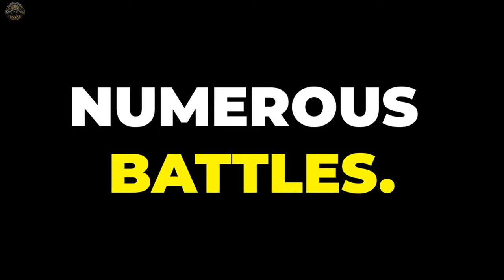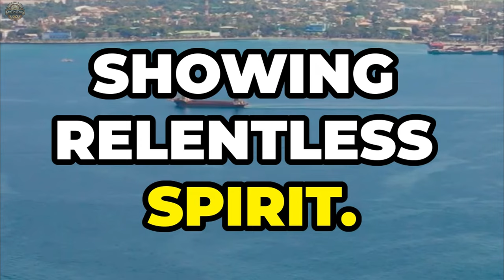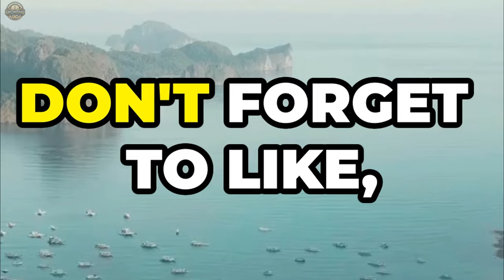Emilio Aguinaldo, first President of the Philippines, is a figure of both reverence and controversy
Join us on an immersive journey as we trace the footsteps of Emilio Aguinaldo, the first President of the Philippines. From his humble beginnings in Cavite to his strategic revolutionary hideouts, discover the incredible story of a leader who shaped the nation’s fight for independence. This video delves into Aguinaldo's life, his key battles, and the significant places that played a role in his revolutionary activities. Learn about the pivotal moments in Philippine history and gain a deeper understanding of the country's quest for freedom.